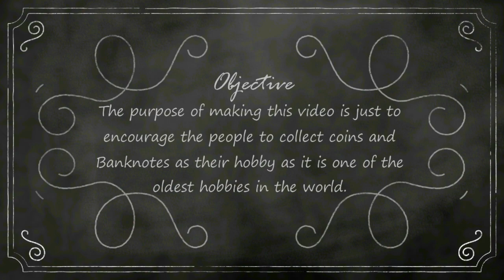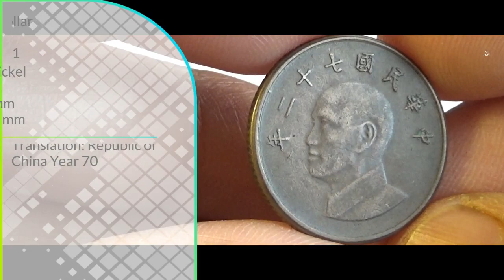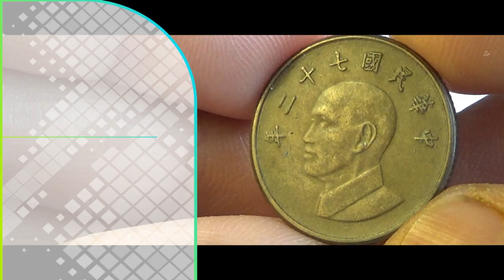TAIWAN 1 New Dollar - 1981 Y551 Coin & Value